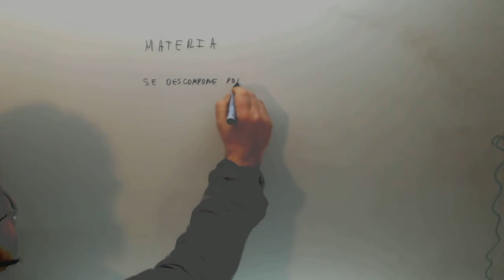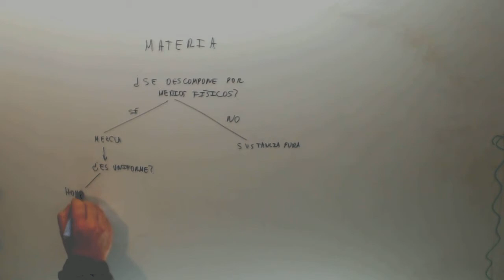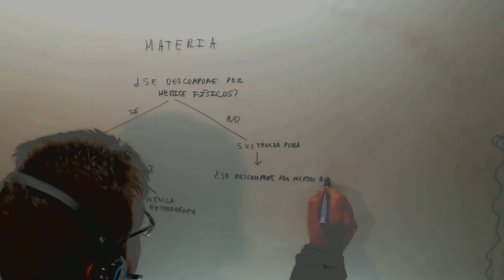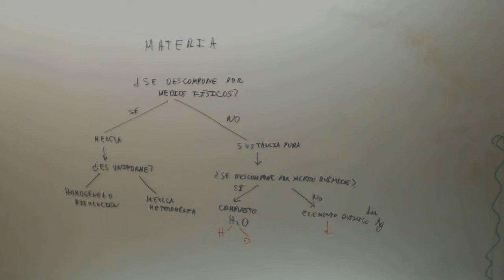Clasificacion de la materia Quimica Acceso CFGS Academia Usero Estepona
Clasificacion de la materia Quimica Acceso CFGS Suscríbete a nuestro canal en Youtube para ayudarnos a seguir creciendo Academia Usero en Estepona, el centro de formación con más vídeos en Internet del Mundo presenta